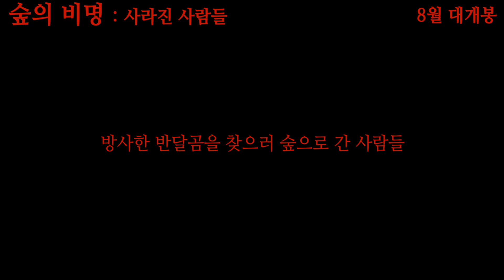BJ#Card - 숲의 비명#사라진 사람들 예고편